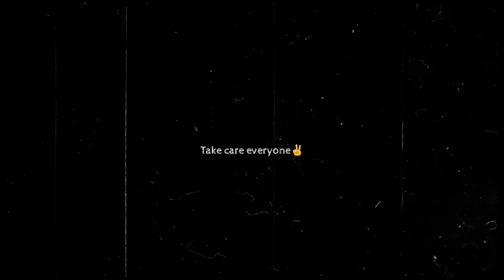100s of Spawning Browns, So I Went Spoon Fishing For Bows! Little Cleo Rips Trout! No Fly Fishing!?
Every adventure or bug tied is a joy for me to create, and I hope you find some entertainment or learn something.
I love reading your comments and hope to connect with each of you as a Friend.

Video clips can be used only if credit is given to this channel "Black Fly Creations" Thank you.

💥Helpful Product Links:
I get lots of questions on my gear, so here's a few product links!

CONVENTIONAL TACKLE:

PACK OF CLEO SPOONS:

NET IN VIDEO FSHPND

TROUT & PANFISH ROD:
SZ1000 Finesse Reel Blue SHIM
Paired Finesse (LT Fast) Rod DOBN

ULTRALIGHT CRAPPIE/BLUEGILL ROD:
Ultralight Rod & Reel Combo LWS Speed Stick

BOATS:
My Green Kayak
Pontoon Kickboat

FLY FISHING GEAR:

MY EURO ROD! VERY Light and Sensitive =
My Gray Euro Reel! Pairs excellent with a 10ft Euro rod=
My Euro Nymphing Line "Premier" Love this line!! Also comes with a euro leader in each box=

DRY FLY SMALL STREAM ROD: Orvis Superfine Carbon 3wt 7'6 "No Longer Made" But here is a very good alternative. I've owned this rod and it's very similar to my Superfine=
3WT REEL I use:
3WT FLY LINE RO (This line will truly improve your casting)

MICRO FLY ROD: 2wt 6'6 Green w Blue Reel
REEL BLUE MICRO Sz1-2
FLY LINE 2Wt Cheap but works fine for this rod MxCtch:

UNIVERSAL FLY ROD 9ft 5wt (Good one rod can do it all) MOONSH DRFTR
(Match it with a 5/6 Reel & Quality 5wt Fly Line)

SUNGLASSES:
With Polarized Prizm Lens:

PACKS & POUCHES:
My Large Backpack FP=
Small Chest Pack ALN
Camo Sling Pack UMP
Newest Sling Pack ORV

CAMERA GEAR:
Phone Camera S20
Mic Adapter For Phone Camera
Microphone For Phone Camera

Waterproof Action Camera 1 H12:
Media Mod for H12 "Must have for external mics"=
New wireless lav mic "works with all cameras" very impressed with this mic =

Waterproof Action Camera 2, H6
Mic Adapter For Action Cam:
Mini Microphone for Action Cam